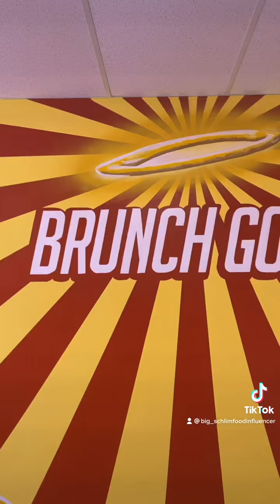Brunch Gods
There are so many spots that I have yet to visit…I’ve yet to review. I have quite a vivid list of mouthwatering places that I’m GOING to get to…TRUST! Welp… @thebrunchgods has been on my list for a long while…I finally got there!!
Brunch??? They got you covered. Here are a couple of their popular items; Their chicken & waffles (a buttermilk waffle, with 2 crispy chicken tenders), and their Stuffed STACKS (buttermilk pancake stuffed with bacon, eggs, & cheese). They have signature “CINNA” rolls like their pecan caramel, & peach cobbler flavors. Pancakes, French toast, biscuits, most of the breakfast proteins, and even a red velvet Chicken and Waffles platter is offered.
Let’s get to it… This is what I copped; First up is their PEACH COBBLER FRENCH TOAST (pictured thick challah bread with a peach cobbler topping $15.99). STAMP!! Rich, decadent, a MUST TRY!!
Next up was their Hot honey chicken biscuits (pictured two chicken biscuits served with hot honey, turkey bacon, & scrambled eggs $15.49). STAMP!! Flaky biscuits, the savory, spicy & sweet combination of the honey…WINNING!! I highly recommend this platter!!
Lastly I got a side of sausage, bacon & eggs (pictured $5.29 for the proteins, $4.99 for the eggs). DELICIOUS!! Let’s not forget the cinnamon roll I got (pictured $5.75). STAMP!!
Customer service was excellent, online navigation was simple, this establishment was clean, parking was readily available, and again I recommend the Hot honey chicken biscuit platter. Y’all HAVE to go here!! That’s it.